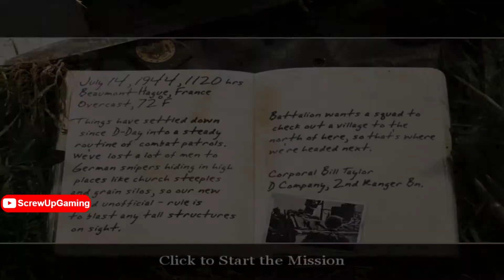The Silo | Call of Duty 2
Make sure to CLICK the 🔔 & ❤️.

We take out 5 hard-points; and then teach the Germans a lesson about shooting our troops.